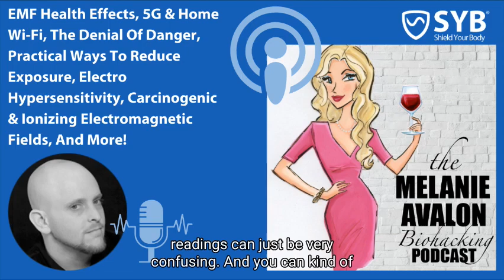EMF Health Effects, 5G, Denial, Practical Ways To Reduce Exposure, ElectroHypersensitivity, & More!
Join best-selling author and actress Melanie Avalon as she interviews today’s leading health and wellness experts, going beyond the fads to bring you all the biohacking tips, tricks, and techniques to effortless upgrade your body, brain, and life. Because why not live awesome? You got this! In this episode, Melanie chats with SYB CEO R Blank about practical ways to reduce EMF exposure– and more!